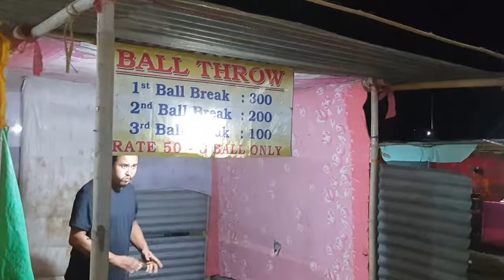Small Mela at Kakching Khunyai Leikai